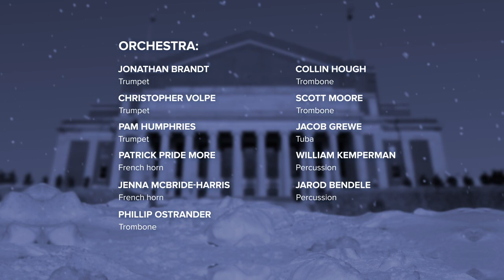Welcome Christmas Highlights 2022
Enjoy beloved carols you know and love featuring the joyous sounds of brass and percussion, the spectacular Northrop pipe organ, and—for the first time—all the VocalEssence singing forces together in concert. Program selections listed below. For a full digital program including texts,

Performers:
VocalEssence Chorus
VocalEssence Ensemble Singers
VocalEssence Singers Of This Age
VocalEssence Vintage Voices
Brass and Percussion Ensemble
Mary Jo Gothmann, piano and organ
Philip Brunelle, conductor
G. Phillip Shoultz, III, conductor

Program:
CHRISTMAS IS COMING
Mack Wilberg
VocalEssence Chorus & Ensemble Singers

THIS CHRISTMAS
Donny Hathaway and Nadine Theresa
setting by G. Phillip Shoultz, III

Evelyn Simpson-Curenton
VocalEssence Chorus & Vintage Voices

SILENT NIGHT
Laura Jēkabsone

THE DREAM ISAIAH SAW
Glenn Rudolph
VocalEssence Chorus, Ensemble Singers, Singers Of This Age, & Vintage Voices

TWO CAROLS: DING DONG! MERRILY ON HIGH & GOOD KING WENCESLAS
John Gardner
VocalEssence Ensemble Singers

GLORIA
John Rutter

WE WISH YOU A MERRY CHRISTMAS (AUDIENCE SING)
Nils Lindberg

Audio Recording by John Scherf and Videography by Novart Media
Recorded at Northrop on December 10, 2022